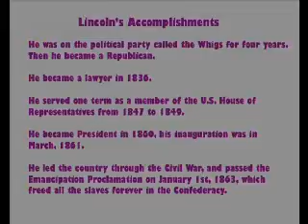Abraham Lincoln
Law Day 2009 YouTube Video Contest - NJ State Bar Association Young Lawyers Division - Entry #35 Clifton T. Barkalow Middle School by: AS